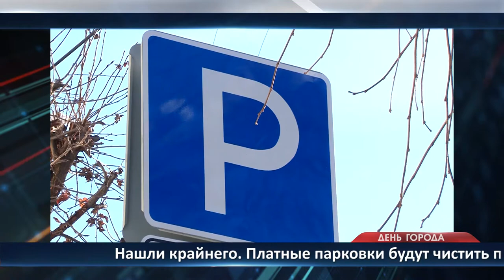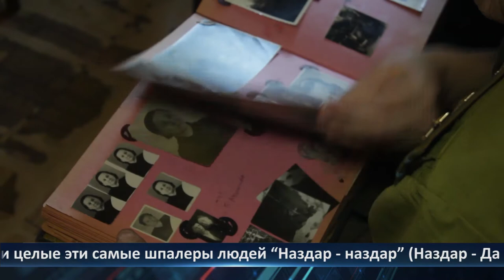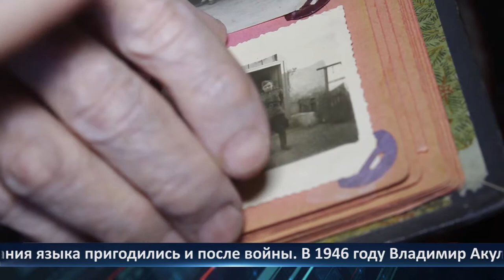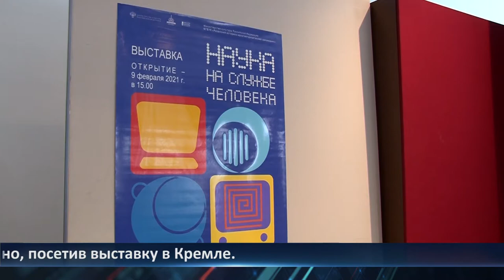День города - новости Рязани 18.02.2021